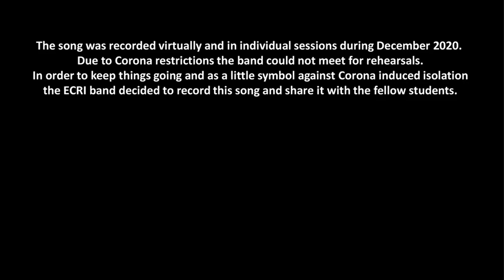ECRI Band | Performance of "We are the world" | THD - Technische Hochschule Deggendorf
Am European Campus Rottal-Inn (ECRI) in Pfarrkirchen gibt es die „ECRI-Band“, in der sich jedes Semester wieder neu Musiker aller Nationen zusammenfinden. Die Band bestreitet dann in der Regel das Musikprogramm der Sommer- oder Weihnachtsfeste. Oft besteht die Band aus mehr als zehn Mitgliedern, die sich dann für jeden Song neu zusammensetzen. In der Band spielen sowohl noch nicht sehr erfahrene Musiker und Sänger als auch alte „Bühnenhasen“ mit viel Erfahrung. Instrumente (bei Bedarf) und Technik werden den Musikern gestellt. Organisiert und technisch betreut wird die Band von Prof. Dr. Sascha Kreiskott, auf dessen Hof am Stadtrand Pfarrkirchens die Band sich auch zum Proben trifft (wenn Corona dies zulässt). Das Repertoire der Band umfasst alte und neue Rock- und Popsongs und wird jedes Semester neu von den Studenten zusammengestellt. Die Teilnahme an der Band kann als AWP-Fach gewertet werden. Wegen Corona konnten im letzten Jahr keine Proben stattfinden, stattdessen wurde jedoch in Einzelsessions ohne gemeinsame Proben der Song „We are the world“ aufgenommen.

At the European Campus Rottal-Inn (ECRI) Campus we have the “ECRI-Band” which constitutes itself each semester anew. Usually the band plays at the summer or Christmas parties of the campus. Often, the band has more than ten members, which play each song in a different setting. The band combines both rather unexperienced musicians and singers as well as very experienced routineers. Instruments (if needed) and equipment can be supplied. Prof. Dr. Sascha Kreiskott organizes the band and supplies sound engineering support. At his barn at the city limits of Pfarrkirchen is the rehearsal room of the band (if Corona allows for rehearsals). The band’s repertoire combines old and new rock and pop songs. The students decide every semester which songs to perform. Taking part in the band can be accredited as an AWP subject. In 2020, rehearsal could not take place due to Corona. Instead, the band decided to record the song “We are the world” in solo sessions without joint rehearsals.